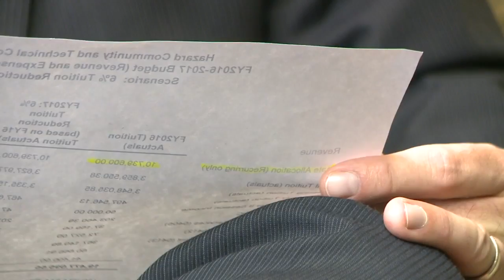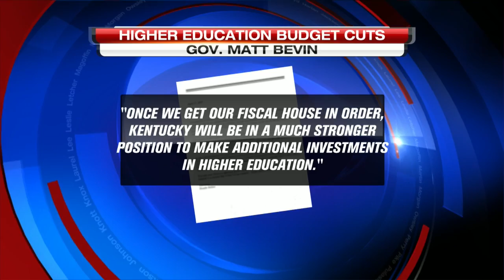Matt Bevin Declares Statewide Budget Cuts for Public Colleges